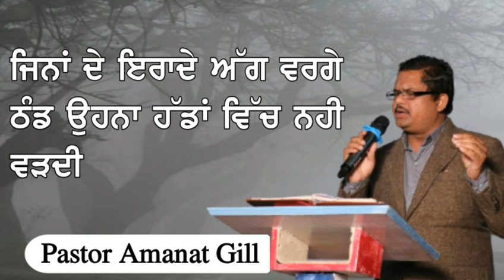Jina De Iraade Aag Warge | Pastor Amanat Gill | Masihi Geet 2021